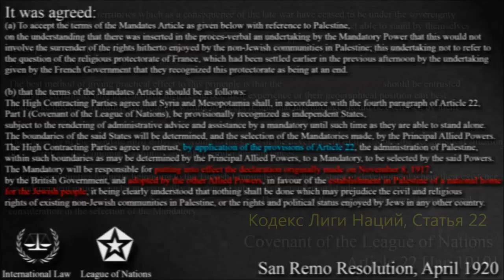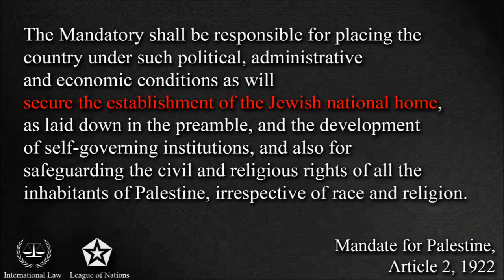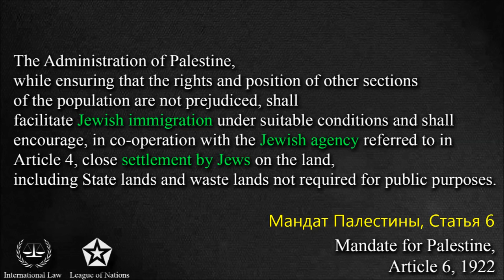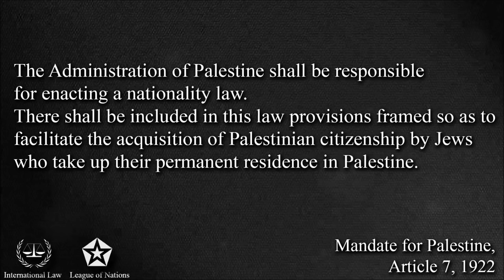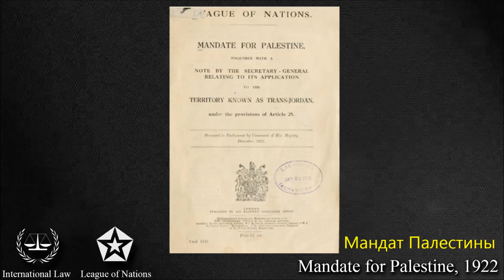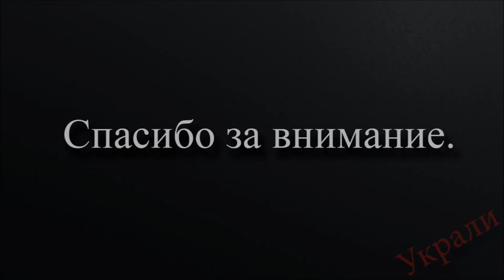V Часть Палестина Еврейская (ПАТОЕ ВИДЕО ИЗ СЕРИИ)